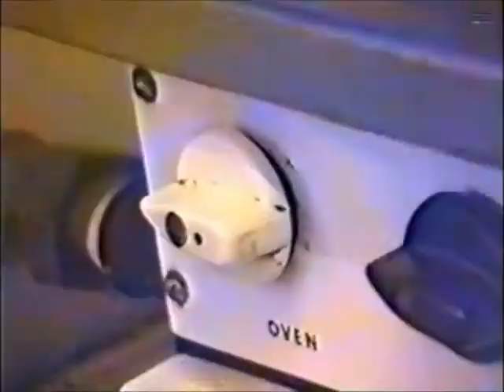DWVJ 32: leg haar maar in de oven